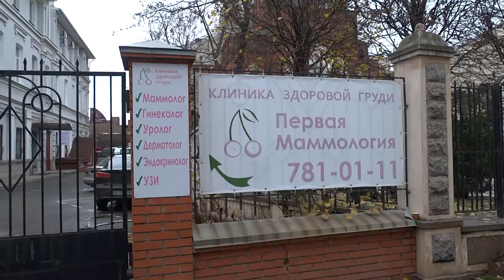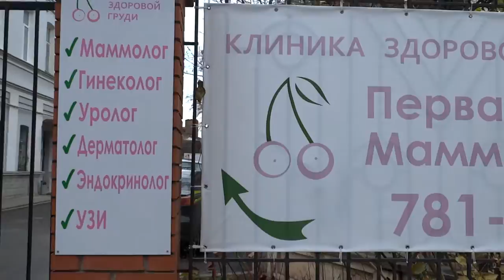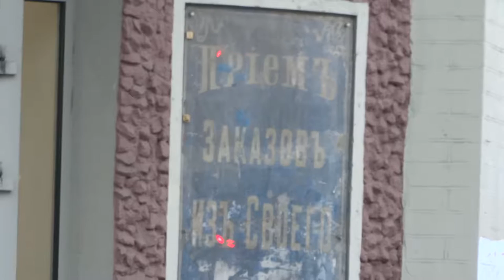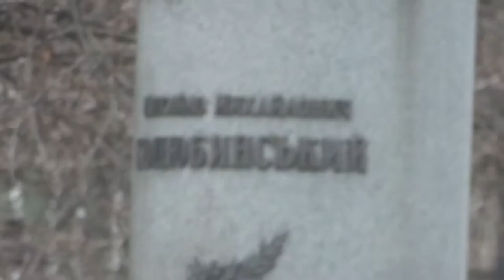Прогулка по Харькову 14.11.2017 Пушкинская от ТРЦ Никольский до пл. Поэзии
Пешим ходом по улице Пушкинской в Харькове - от ТРЦ "Никольский" и Донугля с синагогой, до площади Поэзии и мурала посвящённому украино-германской дружбе. 14 ноября 2017 года - в Харькове жара 15 градусов тепла.